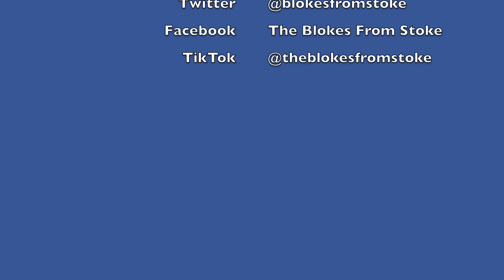The Blokes From Stoke 2022 Trip Announcements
Hello Everyone! It's Tom and Paul! We're The Blokes From Stoke! Two big kids (and a dog) sharing our love of Disney, Universal, Theme Parks, Travel, Florida and Home.
Welcome to our 2022 Trip Announcements. We have so much going on over the coming months and we'd love you to be a part of our adventures. This short update outlines everything that's (hopefully) headed our way in the first half of 2022.
So what can you expect? Well, we're setting sail once more, but where are we going? We're also having a small UK staycation whilst we get our garden done. Then in April, after waiting for over two years, we'll finally be returning to our happy place and we truly can't wait. This then takes us up to May as we return to a favourite destination for a week of sun and relaxing.
So if you want to know all about the upcoming 2022 plans then dive in with a cuppa to see what we've got in store. We'll be vlogging all our trips so come along with us, but make sure you like, subscribe and hit that notification bell so that you don't miss a thing...! We'll also be posting lots on our socials so don't forget to check them out below!

Facebook: The Blokes From Stoke